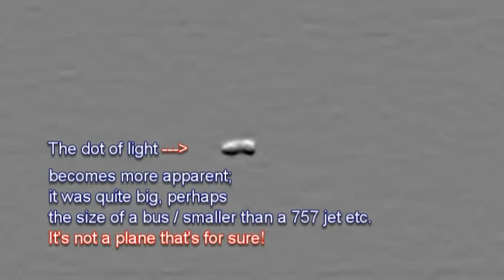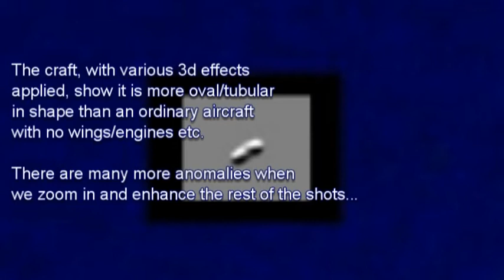UFO 4pm Nov 1st 2015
This is the fourth in a series of strange/amazing phenomena seen in the sky above East Birmingham, UK.  These are real unidentified airborne objects; we know what we saw!  Keeping an eye on the sky. J & D.